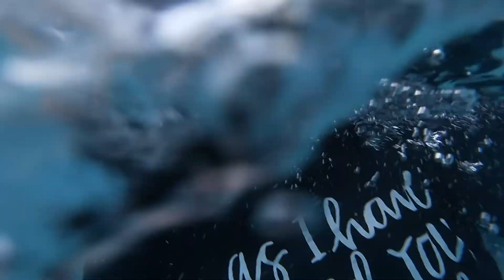Epic Waters Water Park | Mild Language Warning | this video is for 13 or up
Here is my school band headed to Epic Waters, and this video contains middle finger showing, and curse words, this video is kinda like my airbnb trip video series, but at a indoor waterpark